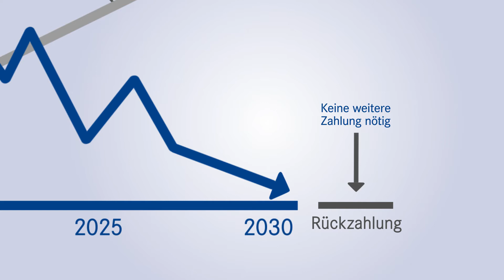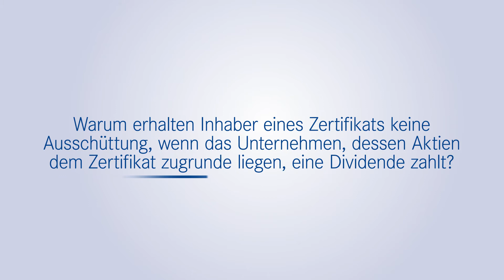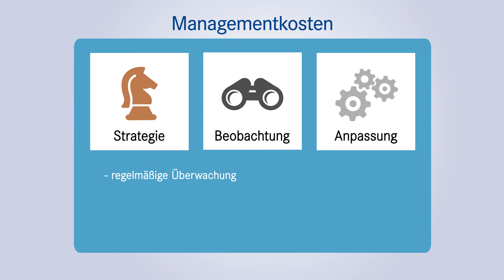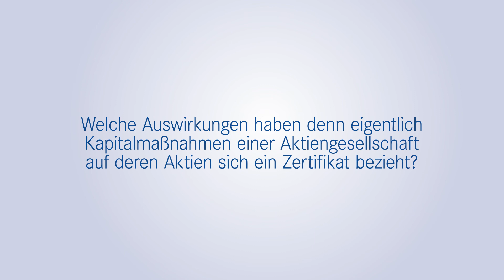DDV Erklär-Video Nr. 5: Häufig gestellte Fragen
Frank fragt sich u.a. ob er bei Zertifikaten nachschusspflichtig ist, also mehr Geld zahlen muss, wenn er mit seiner Einschätzung falsch liegt. Er will wissen, ob Emittenten mit seinen möglichen Verlusten Gewinn machen und warum er bei Zertifikaten keine Dividenden bekommt.